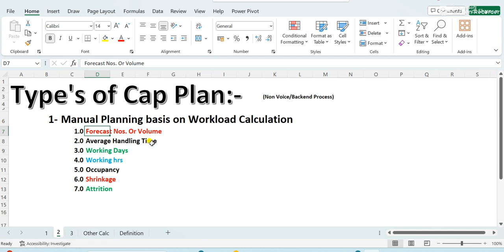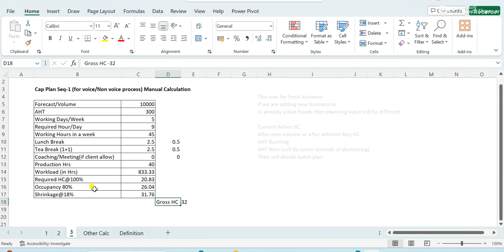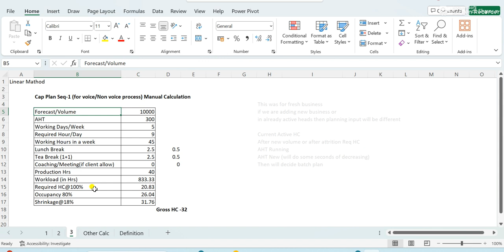Capacity Planning, CAP PLAN, Calculation (In Eng) Seq 2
Hello Friends,

In this video I tried to learn you about the calculation for capacity planning which is an important concept in WFM planning. if you are working in WFM or planning for move in WFM this will help you a lot in the path of growth.

Thanks